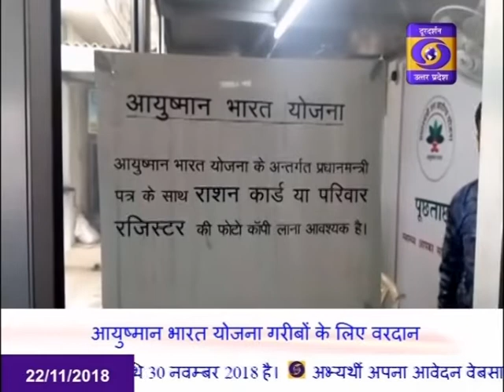Ayushmaan Bharat Report from Hardoi in UP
प्रधानमंत्री की आयुष्मान भारत योजना का लाभ उन गरीब परिवारो के लिये किसी वरदान से कम नही साबित हो रहा है।जिनको इस योजना से उन अस्पतालों में इलाज मिल रहा है।